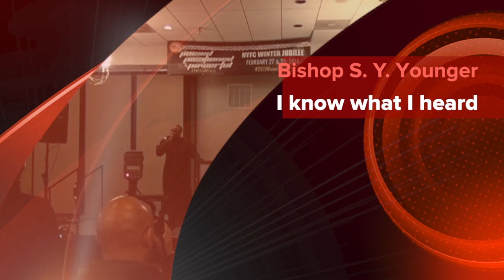Bishop S. Y. Younger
Bishop S. Y. Younger preaching at the 2015 Winter Jubilee in Williamsburg, VA.